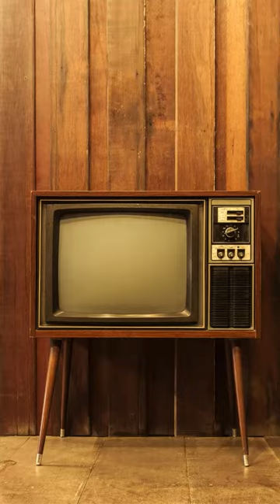Που θα πάει τέλος πάντων αυτή η κατσούνα;;;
3 η κατσούνα για το φίλο μας τον Πολύβιο. Κι όμως κάθε φορά επιλέγει κάτι διαφορετικό!

Σε αυτό το βίντεο βλέπετε την τρίτη αγορά απο τον φίλο μας Πολύβιο που ζει στην Ιρλανδία. και περιλαμβάνει μία κατσούνα στιβαρου τύπου

Αυθεντική και Ανθεκτική Κρητική Κατσουνα στιβαρού τύπου, από ξύλο Δρυς και ύψος 1,50 μ | ΚΩΔ 181123-Ο35

Ανθεκτική στην Χρήση!
Με την κούρμπα στο παχύ κομμάτι του ξύλου για καλύτερο κράτημα!

Ξύλο: Δρυς
Ύψος: 1,50 μ
Βάρος: 1350 γρ
Διάμετρος: ΜΟ 11,5

❤ Ευχαριστούμε θερμά και το φίλο Νίκο για την κατσουνάδα που μας ετοίμασε !

Η Μεγαλύτερη ποικιλία χειροποίητων μπαστουνιών είναι εδώ για εσένα.

Επίσης σας παρέχουμε
Στο katsounes.gr θα βρείτε προϊόντα για εξορμήσεις με ασφάλεια αλλά και στιλ.
Προϊόντα με... Κρητική καταγωγή, δοκιμασμένα σε σκληρές συνθήκες και καθημερινή χρήση από εμάς τους ίδιους πριν μπουν προς πώληση στο site μας.

🚚 Στέλνουμε σε όλη την Ελλάδα και με αντικαταβολή
💰👮‍♂️  Ασφαλής συναλλαγή
🏆 Άμεση εξυπηρέτηση

Εργαστήρι Κατασκευής Κρητικών Μπαστουνιών.
Το Μοναδικό Επίσημο Εργαστήρι Κατασκευής Κρητικής Κατσούνας βρίσκεται στην Περιοχή Αϊτάνια, στο Ηράκλειο Κρήτης. Ο χώρος λειτουργεί μόνο με ραντεβού κι αυτό για να διατηρηθεί η άψογη εξυπηρέτηση και το υψηλό επίπεδο παροχής υπηρεσιών.

Το άψογο αποτέλεσμα και η συνέπεια στους χρόνους παράδοσης μας μας αναγκάζουν να λείπουμε αρκετές ώρες από τον εκθεσιακό μας χώρο. Αν λοιπόν θέλετε να επισκεφθείτε την έκθεση, το μόνο που έχετε να κάνετε, είναι να καλέσετε και να κλείσετε το ραντεβού σας στο 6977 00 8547 η να μας στείλετε ένα email στο

καλως ήρθες στο κανάλι μου, είμαι o Μάρκος κι εργάζομαι ως Freelancer Digital Media Strategist και Content Cretaor. Μπορώ να σου παρέχω υπηρεσίες Online διαφήμισης, διαχείρισης Social Media, ενδυνάμωσης Brand, όπως για παράδειγμα:
✅ Χάραξη Στρατηγικής
✅ Δημιουργία Περιεχομένου
✅ Οnline διαφημίσεις
✅ Public Relation - Εκπρόσωπος Τύπου
✅  Διαχείριση Φήμης

☎ Κάλεσε με στο 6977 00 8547 ή στείλε μου μήνυμα για να κλείσουμε το πρώτο μας & δωρεάν ραντεβού για να δούμε πως μπορούμε να συνεργαστούμε.

Σε ευχαριστώ για το χρόνο σου, καλή συνέχεια! 😁